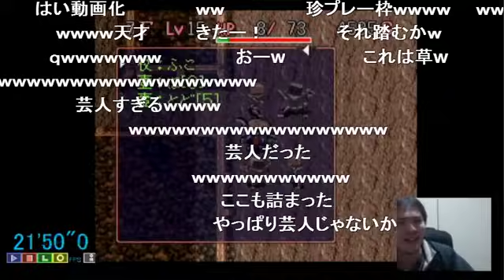風来のシレン珍プレー好プレー集#2【モンスターハウス！】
序盤で最強装備を手に入れたシレン。その先に待ち受ける試練とは……！

ニコニコ生放送で放送された番組で面白かったシーンをアップしています。

生放送を見たい方はニコニコ動画のコミュニティにご登録下さい。
楽しいですよ！

【ニコニコ動画コミュニティ】（生放送等しています）

【ジムHP】
渋谷店